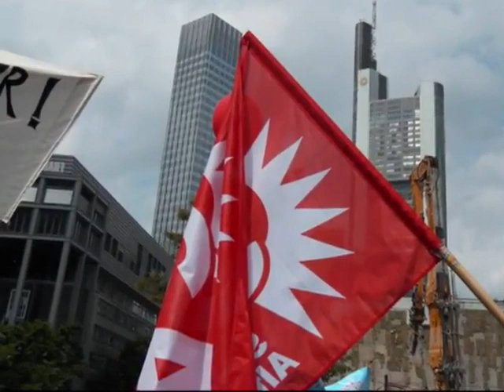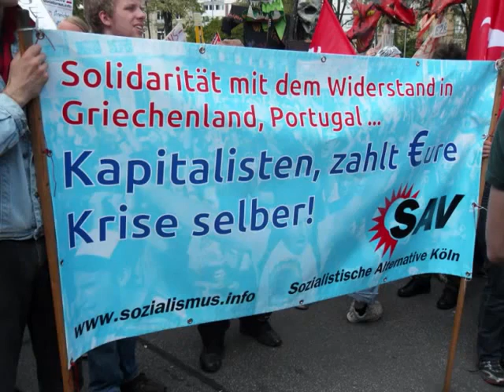BLOCKUPY Frankfurt Großdemo